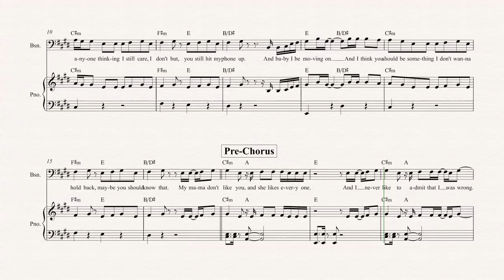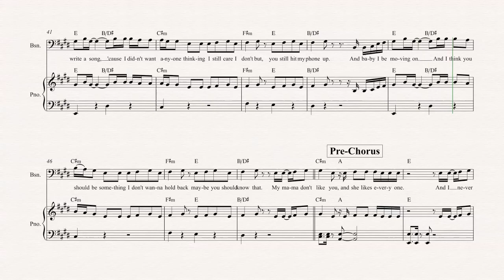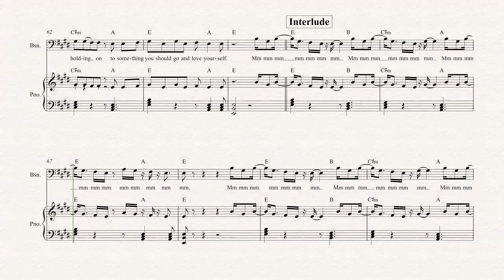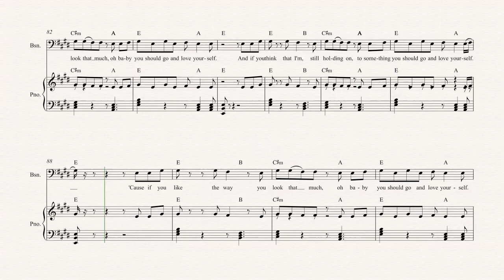Bassoon - Love Yourself - Justin Bieber - Sheet Music, Chords, & Vocals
Bassoon sheet music, chords, and vocals of Love Yourself - Justin Bieber

Learn to play Love Yourself and play along!